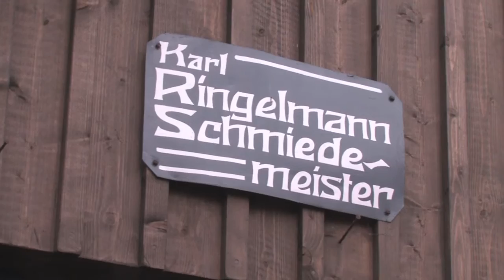Tag der offenen Tür 2013 in der Erlebnisschmiede Südergellersen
Kurse, Vorführungen, Vorträge, Hochzeiten, Schulprogramme, Kindergeburtstage...

Erlebnisschmiede Südergellersen e.V.
Im Alten Dorf 5
21394 Südergellersen bei Lüneburg